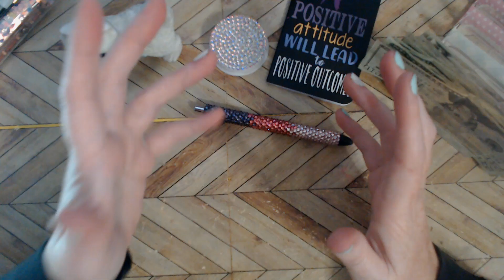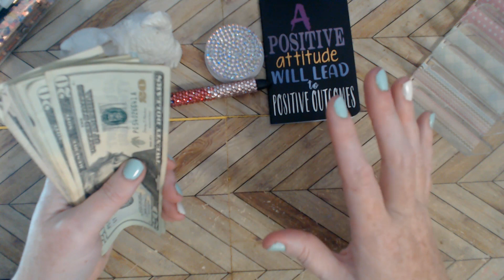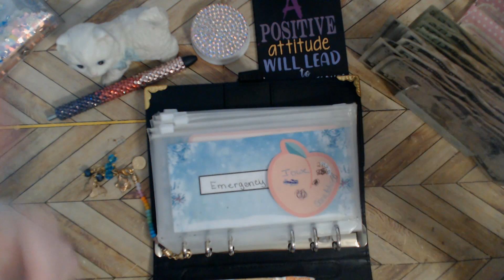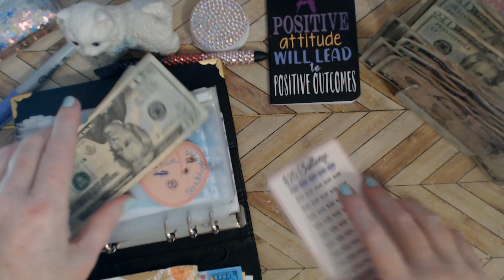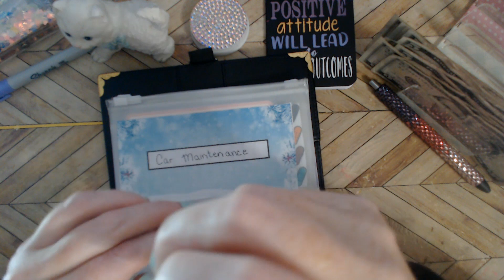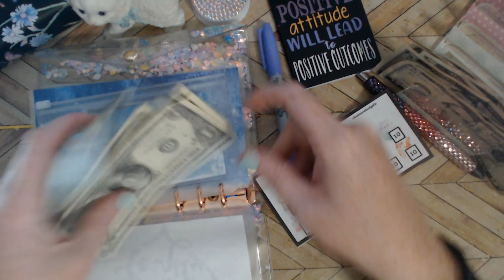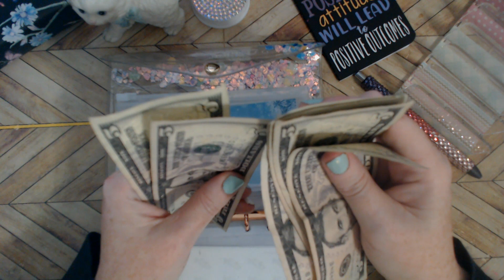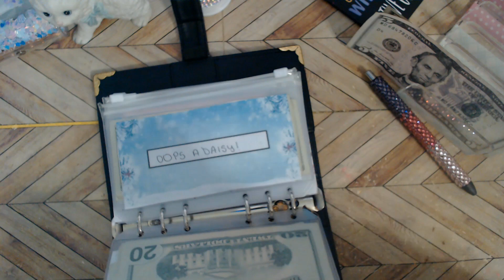Come along lets stuff our low income cash stuffing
We are a low income family. We will be stuffing our sinking funds. Let's see how much we are stuffing today.

💜💜💜Amazon wishlist 💜💜💜

💜💜💜About me:  💜💜💜
Hi, I am Mandy. Nice to meet you. I am married and have two teenage girls. I started my budgeting journey because I was tired of living from paycheck to paycheck. I started this channel to help keep me accountable. Plus I wanted to show that no matter your income, you can save money.

Happy Mail
Mandy Clark

💜💜💜AFFLIATES 💜💜💜

Fetch:
Code: UF6FW2

If you would like my content, how about buying me a coffee

Credits:
Thumbnail and opening were created with Canva.com
Video editing was performed with Filmora
music for opening:

00:00 Introduction
00:59 counting money
03:34 Emergency fund
06:55 Oops a daisy
08:36 Baby girl
09:53 Olive
12:16 where does the money go?
14:09 Conclusion